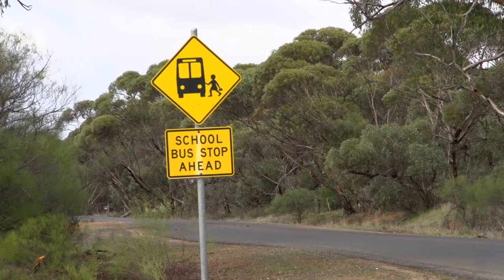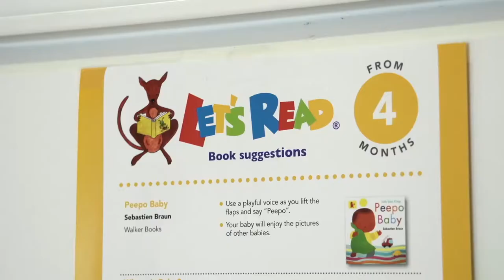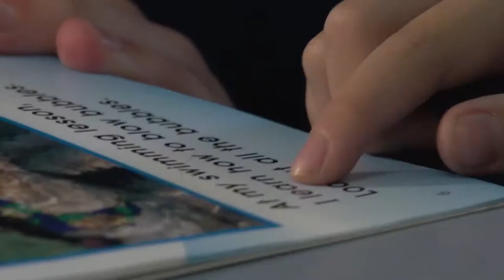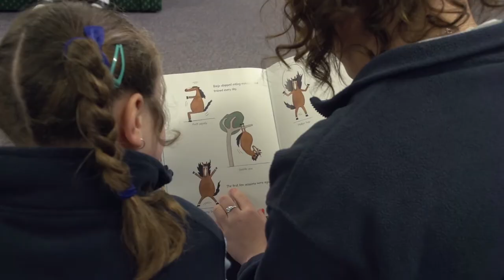Linking Learning: Warracknabeal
The Linking Learning Birth to 12 Years Project aims to improve learning outcomes for Victorian children from birth to 12 years, by supporting parents, educators, practitioners and professionals across early childhood and primary school settings to develop a comprehensive, cohesive and seamless approach to children’s learning.